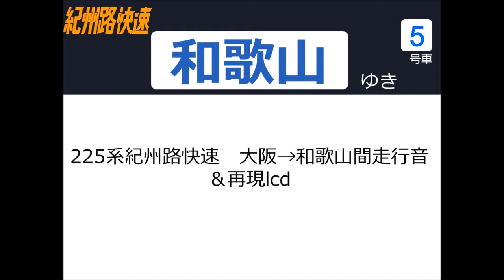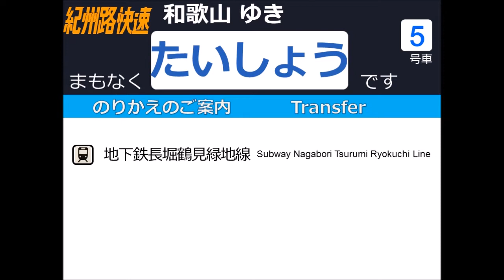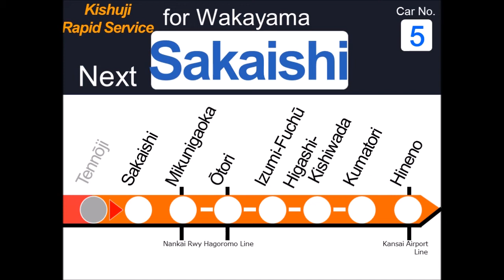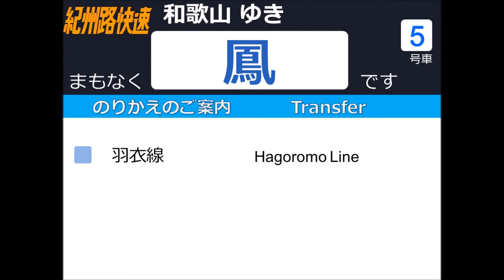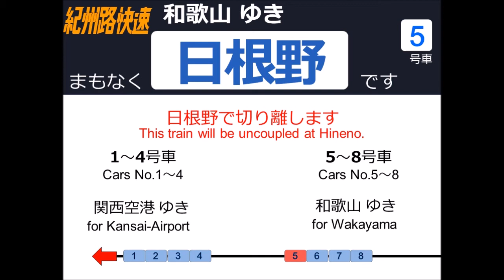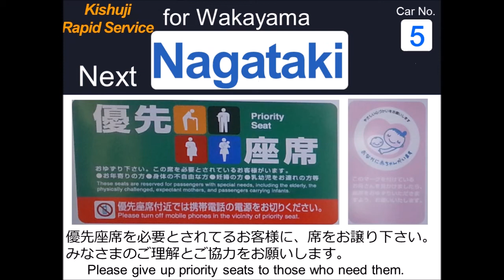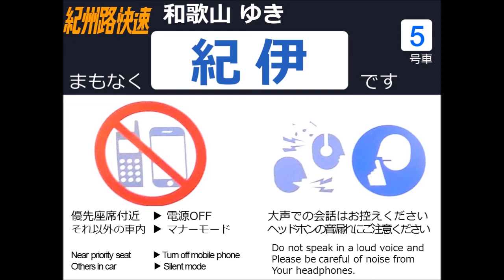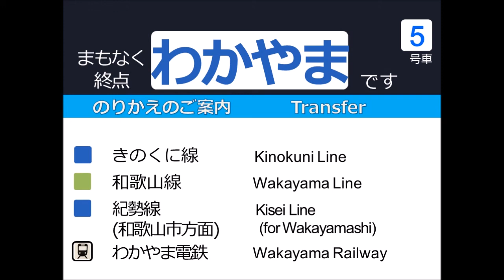【225系 走行音】紀州路快速 大阪→和歌山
【収録車両】モハ225-5016
【区間】4617H 紀州路快速 大阪→和歌山
鳳発車後急停車します。
車内lcdを再現してみました。